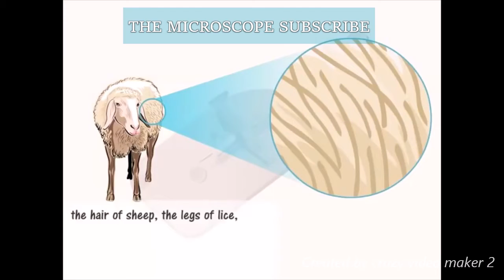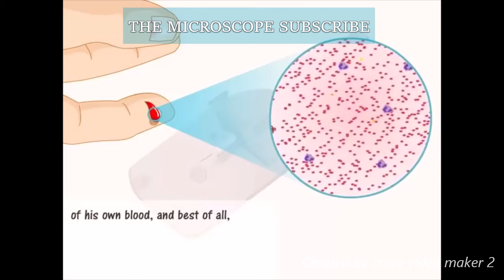New Communicate in English 8 THE MICROSCOPE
to see more video for part to see in description

navrang hindi patmal

communicate in english class 8

social studies